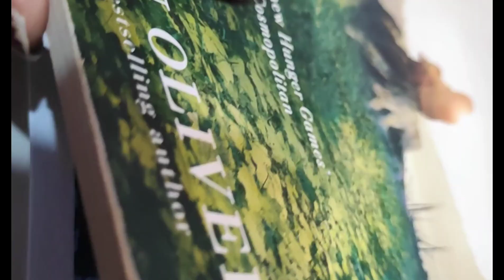Galaxy Bookmark | Painting Process | Watercolor Bookmark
This is my first youtube video. I have been planning to upload youtube videos since long. But today I finally am uploading. If you don't start with the process, you will never reach to what you want.

It is either one day or Day 1. So just start chasing your dreams. Work on your goals and take small steps each day.
GALAXY Bookmark
This bookmark is created by mixing crimson, cobalt blue and Prussian blue in different proportions. Flakes are created with the help of common salt. Salt is added when the paper is moist ( not too wet).

Materials used :
°Arto Watercolour paper
° Brustro watercolor set of 12
°Camel artist watercolor cakes  set of 24
° Artist brushes - 8mm/12mm Round brush
° Masking tape
° Common salt